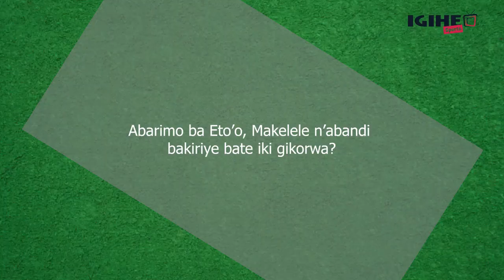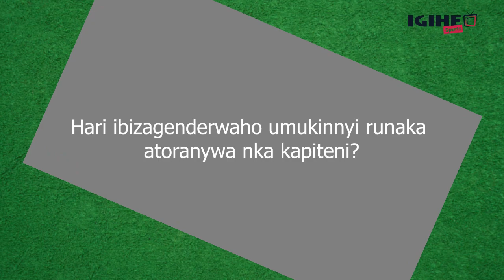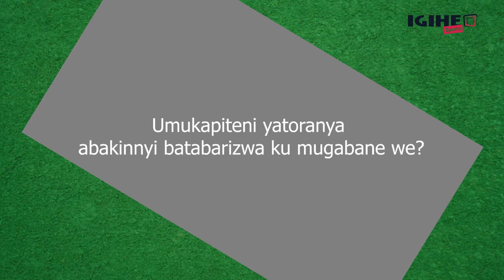Abakapiteni b’amakipe azakina Igikombe cy’Isi cy’Abakanyujijeho mu 2024 bagiye gutangarizwa i Kigali